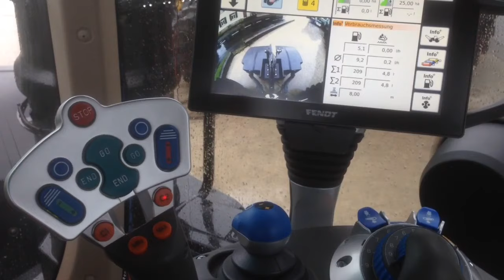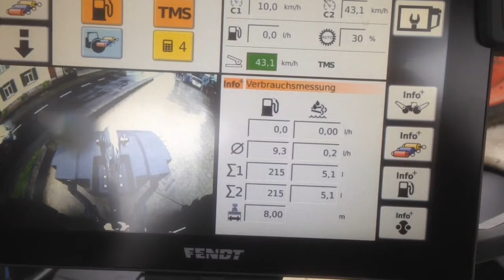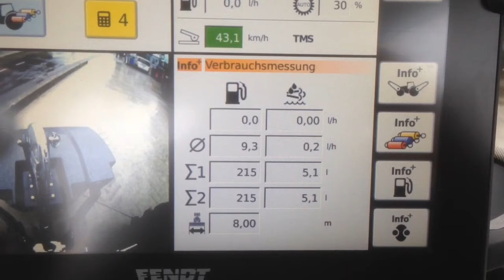Fendt 1050, der Bauer Housi darf den fahren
LMG Grasswil dort steht der Fendt 1050